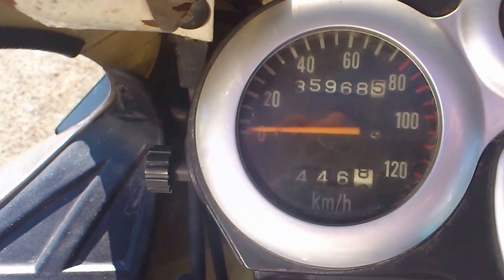Romet Z125 po przejechaniu 36000 km